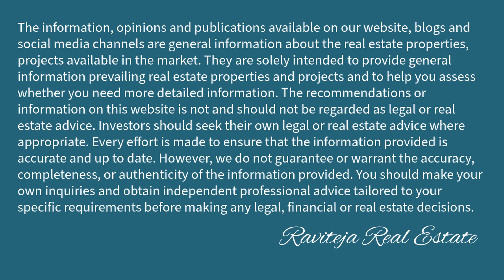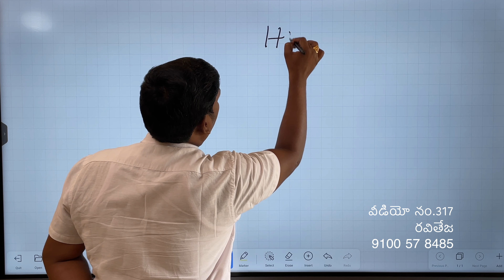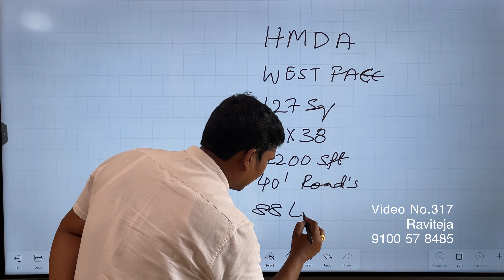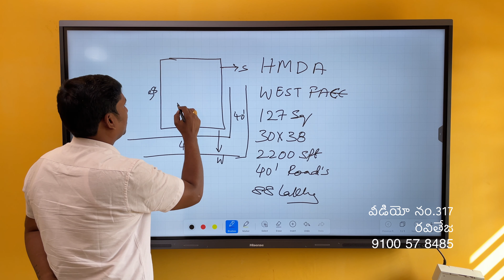Video No.317 | HMDA CORNER House for sale in Bandlaguda Near ECIL, Hyderabad.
HMDA
WEST FACE CORNER
127 sq yards
30x38 Dimension
2200 sft
40 Feet Roads on both sides
88 Lakhs
Bandlaguda
Near ECIL
Hyderabad